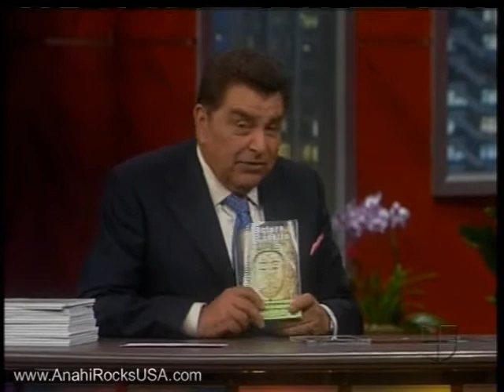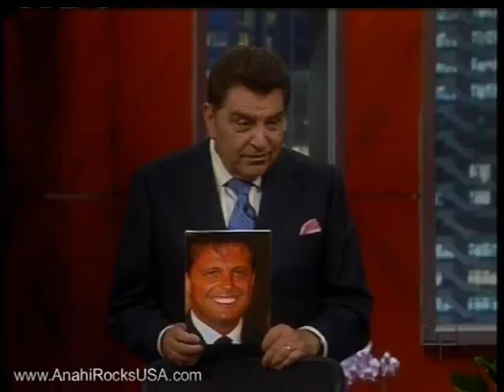P4 Anahi DFP 2009